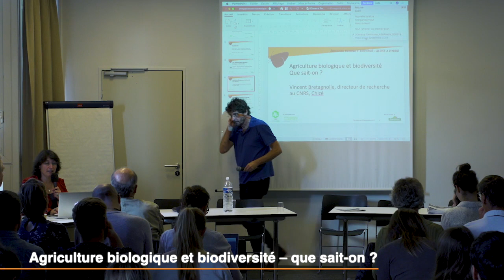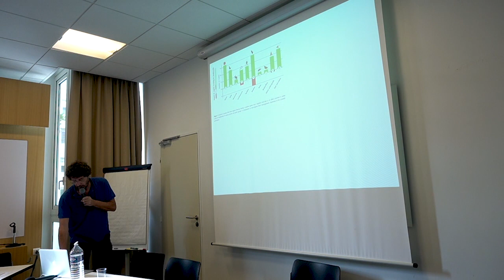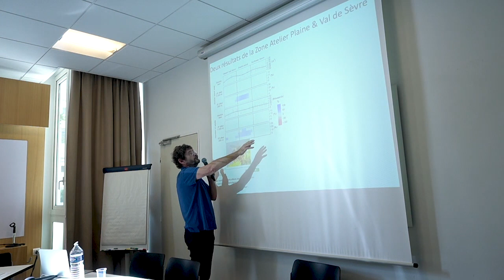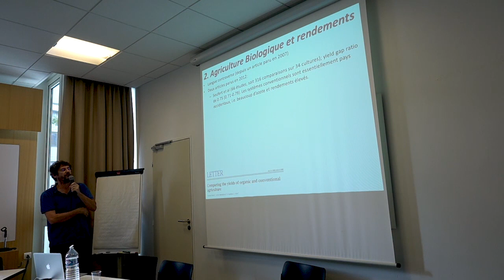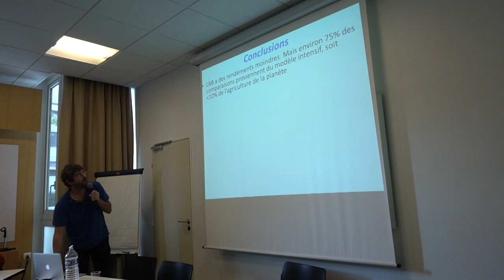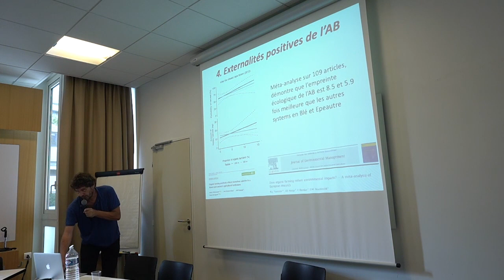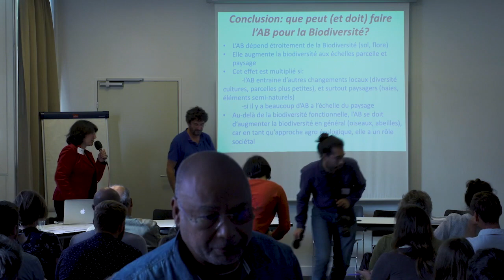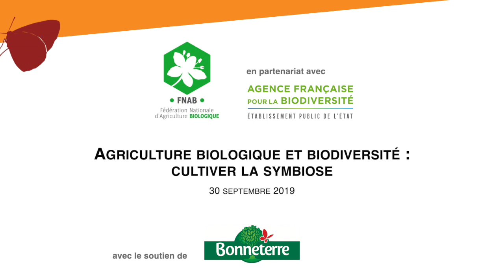FNAB Colloque Biodiversité sept 2019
Etat des lieux des connaissances sur l'agriculture biologique